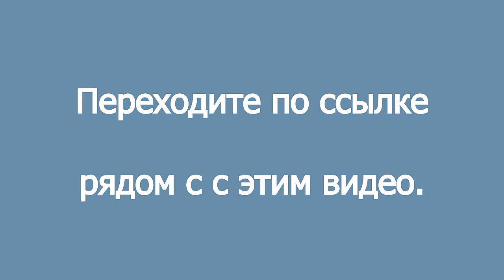Фитовирон - самая эффективная противовирусная и противобактериальная формула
- самая эффективная противовирусная и противобактериальная формула.

Автор этого продукта знаменитый немецкий учёный - Доктор Душек.
Он очень давно занимался исследованием трав. У него целая библиотека средневековых травников, восточных и европейских. Просто колоссальная библиотека, то есть - древние знания.

С другой стороны - дата данные. Для того чтобы подобрать уникальную формулу, совместимую, тех трав, которые работают как синергисты, т.е. усиливают действия друг друга и дают колоссальный противобактериальный и противовирусный эффект.